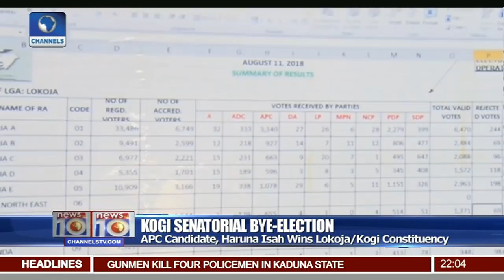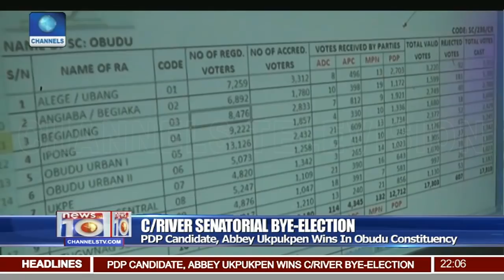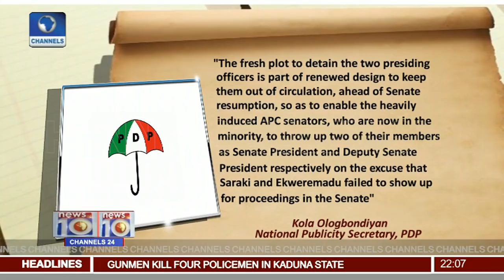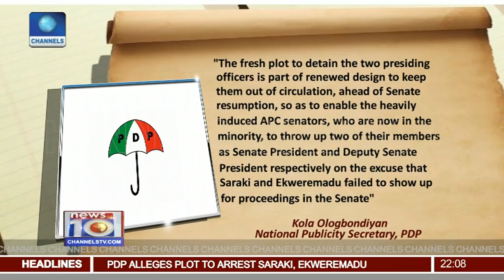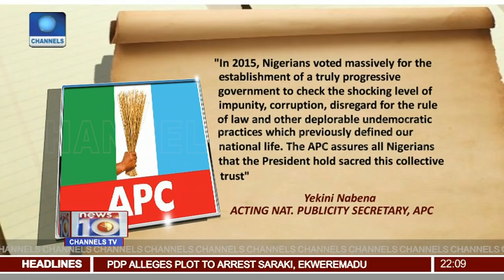PDP Alleges Plot To Arrest Saraki, Ekweremadu 12/08/18 Pt.1 |News@10